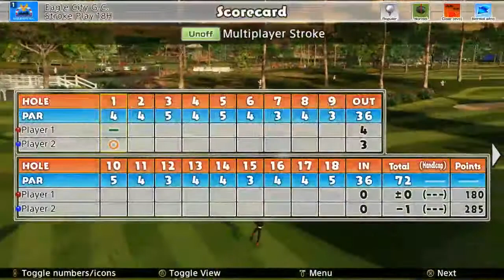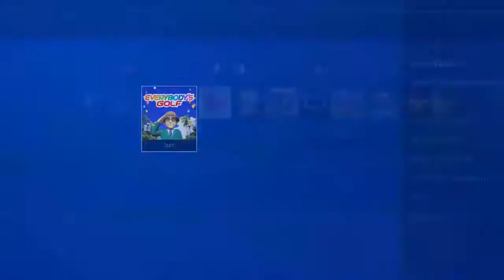Erik Hates Golf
Erik and Lee decide to give Everybody's Golf a whirl as they both enjoy golf in real life.

It was then Erik realized he hates golf and everything about it.